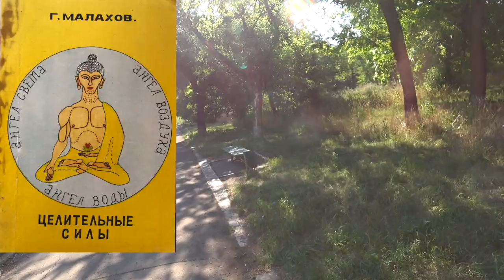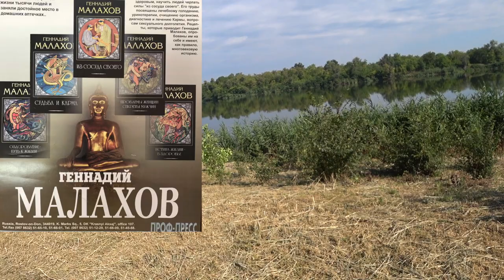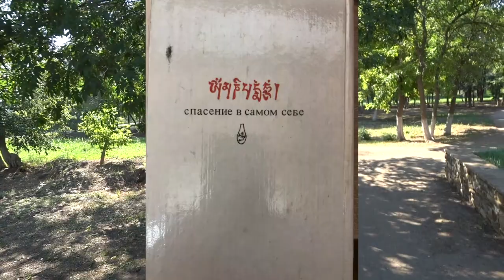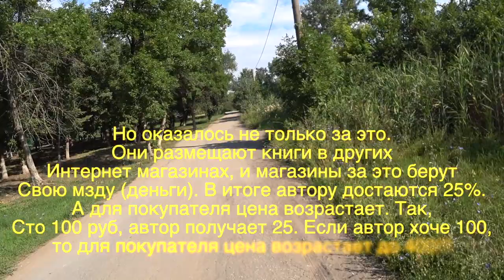ПИСАТЕЛЬ. ЧИТАТЕЛЬ. МАГАЗИН. Малахов.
Всяко разно приходит в голову на прогулке. На этой решил рассказать о связке: писатель, читатель, издатель, книжный магазин. Изложить свой опыт и свое видение.